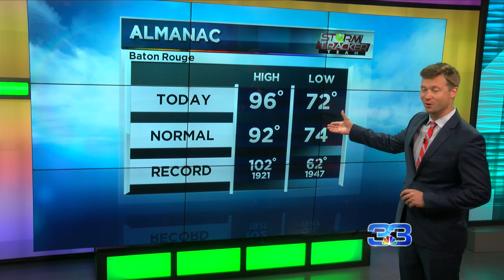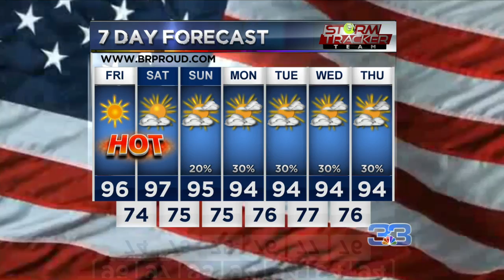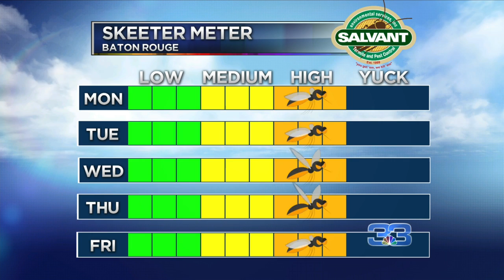StormTracker Forecast (July 4, 2019)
Storms will pop, but fade by firework time